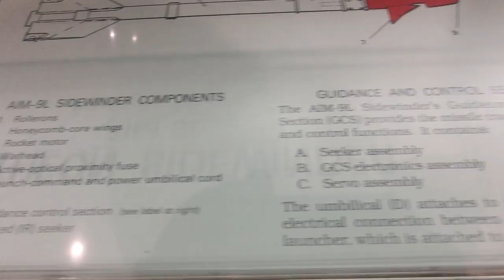Close look at infrared homing Air to Air IR Guided Sidewinder AIM-9L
Manufactured by
 Nammo
Raytheon Company
Ford Aerospace
Loral Corp.

Smithsonian Air and Space Museum Washington DC

To the Sea, a Sidewinder 50 years of snakes on the wing. AIM-9 Sidewinder missile history.

CIMG8047 Close look at Air to Air IR Guided Sidewinder AIM 9L